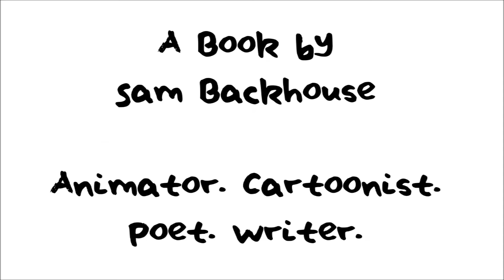Sam Backhouse Big Book of Random Crap (Book Three) trailer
Sam Backhouse's Big Book of Random Crap (Book Three).

14 months in the making, this third big book is full of the usual comic strips, short stories, poems and lots more, guaranteed to raise a smile.

In this Book:
*Special Story featuring all of my characters
*Special Story which is a parody of TV Series '24'.
*Doodle Pages
*Mister Mad's Dream House
*Lots of Longface
*Crap Puzzles
*Crowd Scenes
*Spoof ads
*L'il Shrimp
*Evil Olive
*Poems with illustrations